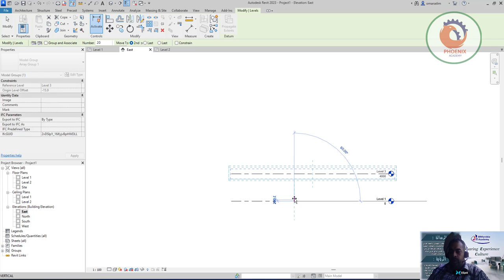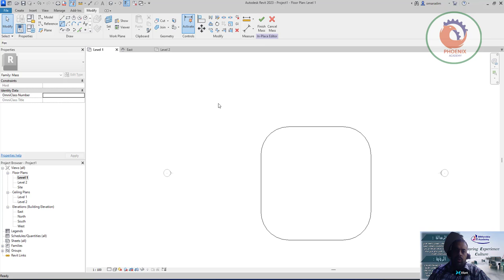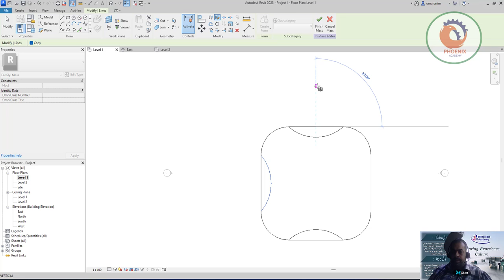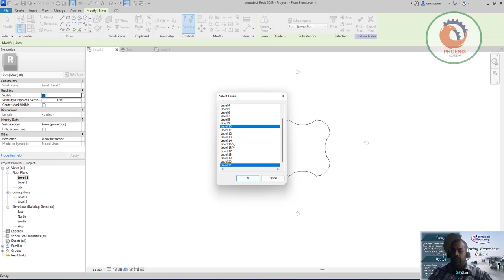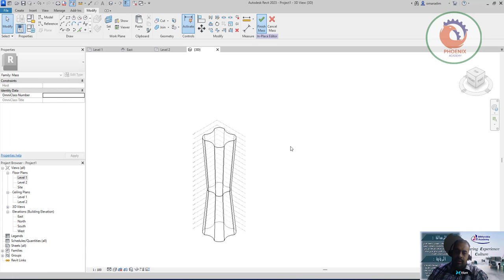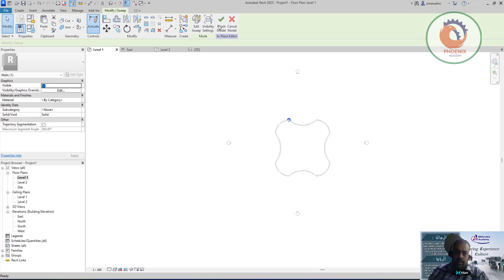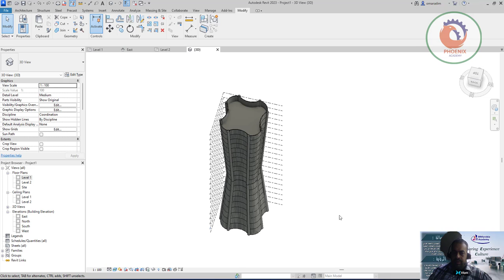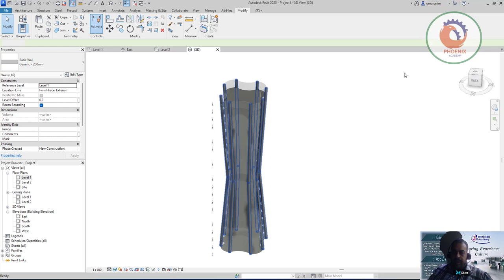Skyscraper High Rise in Revit Tutorial نمذجة برج في الريفيت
revit high rise building tutorials
revit skyscraper add in
burj khalifa revit model
revit apartment building
revit skyscraper client host application
tornado tower revit